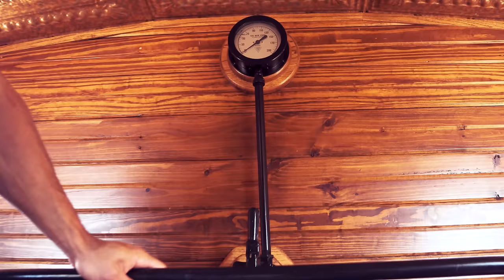If you liked my barndominium then you will love my Caboose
If you liked my barndominium then you'll like my caboose that I made in to a office.

The Mendota Ranch - Rotor Recoil

Mendota Ranch is a working ranch in Canadian Texas. Established in 1907 and owned by the Abraham family since 1994, Mendota Ranch operates a commercial cow / calf operation, and raises working ranch horses and cutting horses. Mendota Ranch also serves as a location for Sniper training for multiple defense organizations.